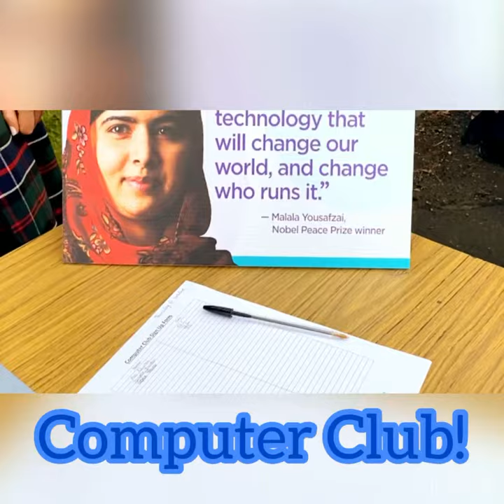Fresher's Day at Presentation Kilkenny